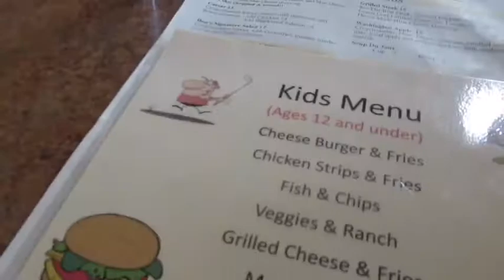DAY IN MY LIFE (summer edition)